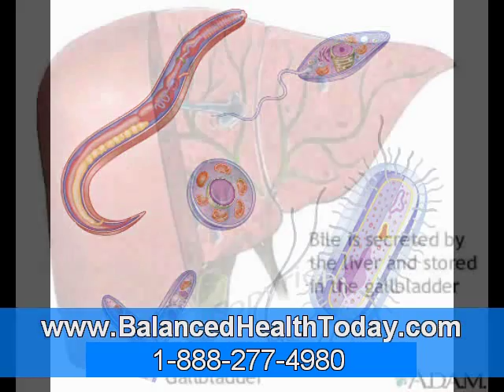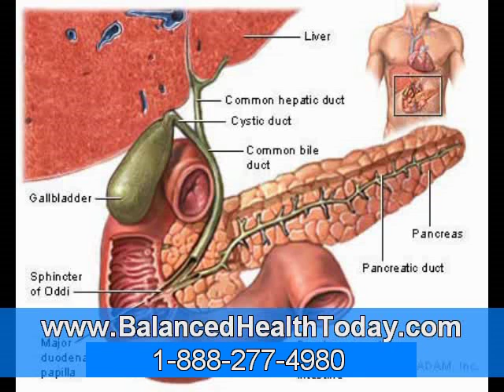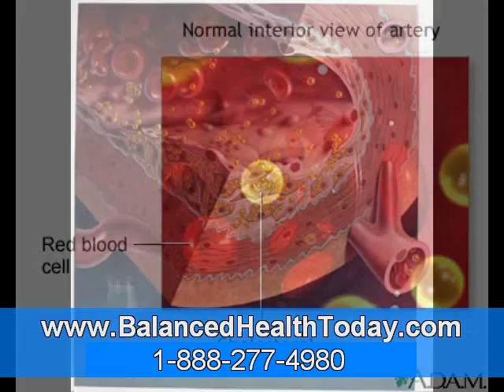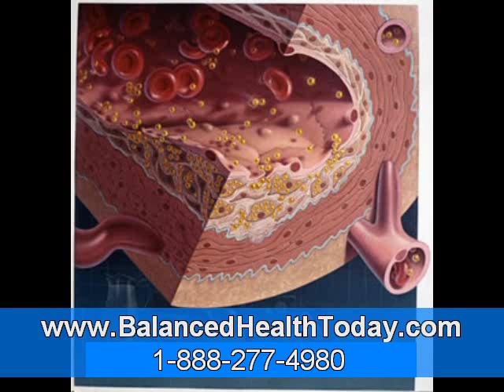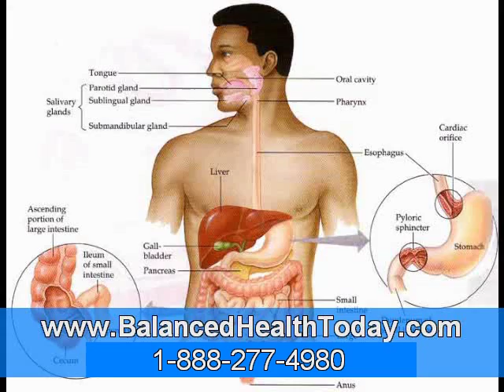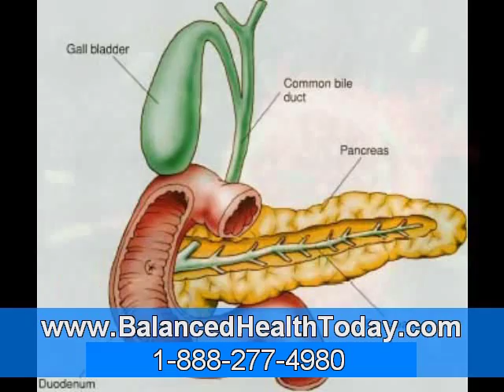The Causes That You Need to Know About Liver Cancer Part 2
Physical examination -- liver is usually tender or enlarged. Cancers of the liver were very vascular tumors. Therefore, the increasing amount of blood supplied in the hepatic artery can cause chaotic blood flows within the artery. The chaos can result into distinctive sound into the liver known as the hepatic bruit, and it could be via stethoscope.

It is seldom for this disease to show jaundice as soon as the tumor overcomes gradually to the bile duct. Jaundice happens to this condition due sloughing tumor in the bile duct along with the bleeding that is clotting into the bile duct that causes blocking of the duct.

In an advanced cancer of the liver, tumor may spread up locally to the nearby tissues, throughout the blood vessels and to any part of the body (known as the distant metastasis).

With regards to this distant metastasis, the cancer can frequently spread into the lungs, most likely through the blood steams. Commonly, patients are not showing metastases symptoms from the lungs that are diagnosed through x-ray studies. Hardly ever, in the extremely advanced cases, cancers may spread into the bones or even brains.